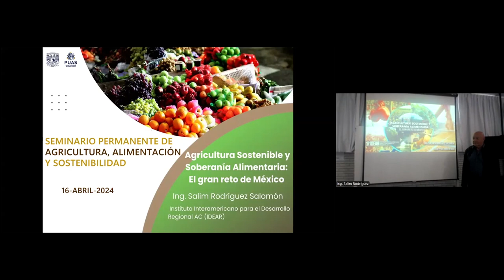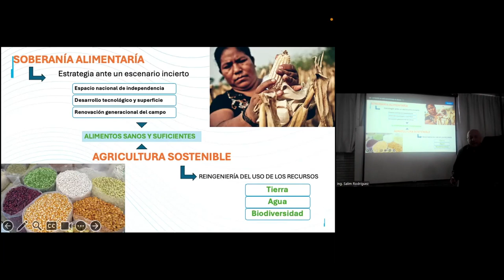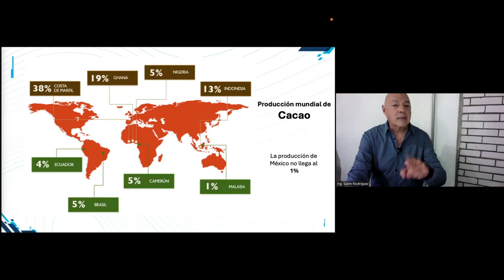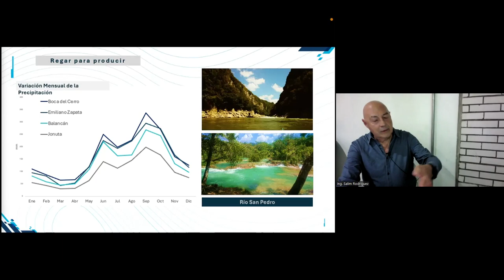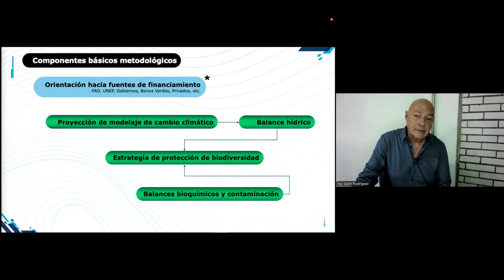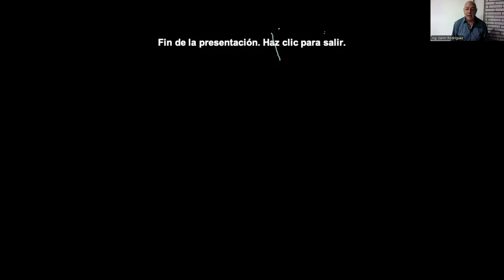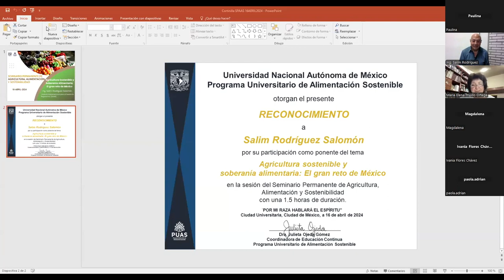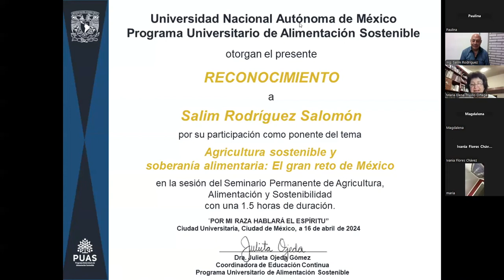Agricultura sostenible y soberanía alimentaria: El gran reto de México -Ing. Salim Rodríguez Salomón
El Programa Universitario de Alimentación Sostenible de la UNAM presenta la Conferencia del Ing. Salim Rodríguez Salomón

Como parte del Seminario Permanente de Agricultura, Alimentación y Sostenibilidad

16 de abril 2024 vía Zoom